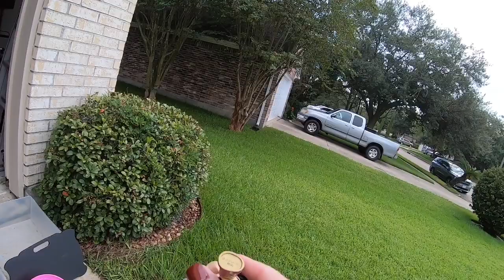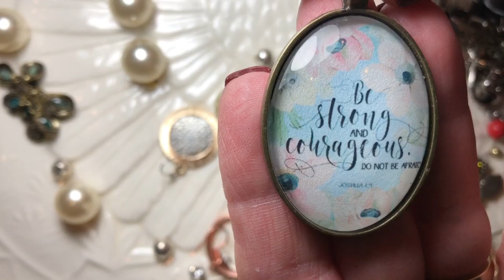GARAGE SALE - IF YOU SNOOZE YOU LOSE!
PRODUCTS I USE:
2x3 Jewelry Cello Bags
4x6 Jewelry Cello Bags
4x4x4 Boxes

Snail Mail:
Tonya Sheets